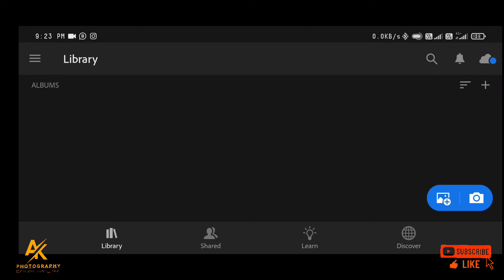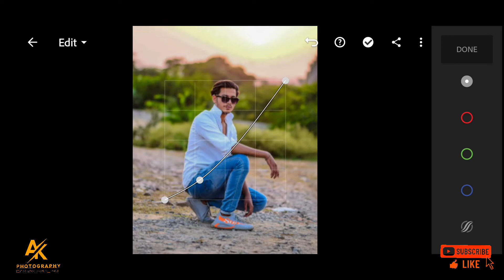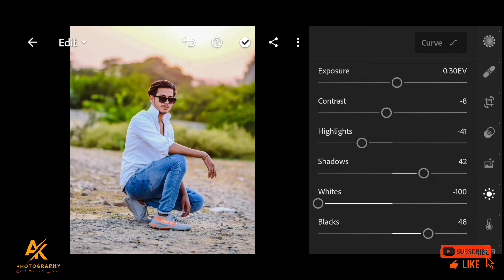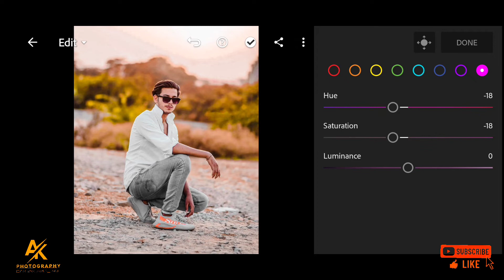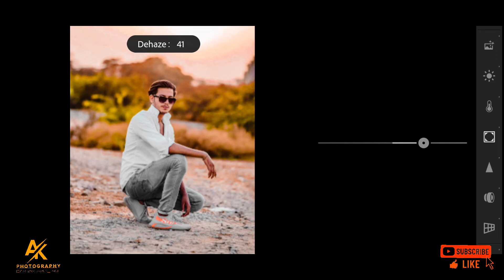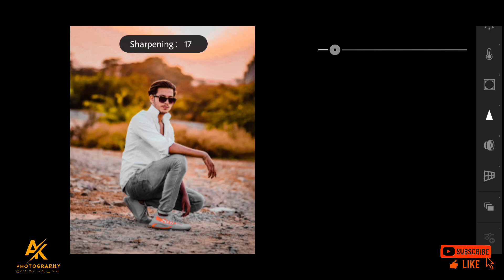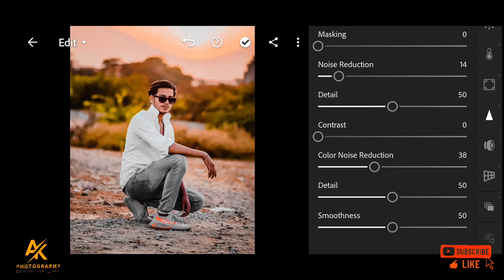Soft Red Tone Lightroom Photo Editing | Lightroom New Preset 2022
YOUR QUERIES -
1. Lightroom editing
2. Lightroom photo Editing
3. lightroom mobile editing
4. lightroom free presets
5. lightroom red tone editing
6. lightroom full tutorial
7. lightroom red tone tutorial
8. lightroom soft red effect
9. lightroom free apk download
10. lightroom download
11. lightroom free editing
12. lightroom editing full tutorial
13. lightroom soft red editing tutorial full
14. how to edit lightroom
15. lightroom se photo kaise edit Karen
16. lightroom photo editing

.OR.

       ARVIND KUMAR RAJPUT